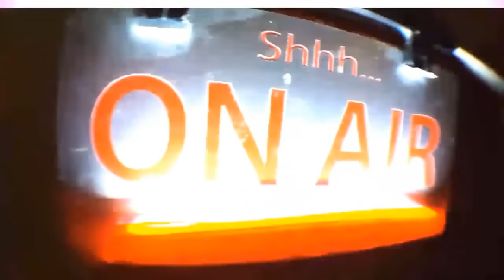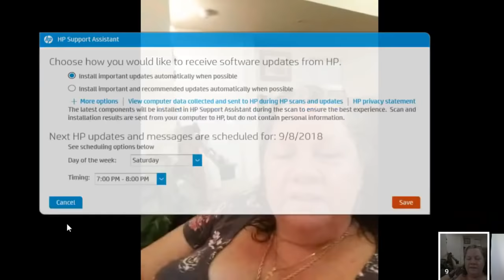Power of 8 at 8 - Chakra clearing for community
Power of 8 at 8 pm est Saturday night. That's 1 am GMT/UTC.

We're discussing The Power of Eight Book by Lynne McTaggart.

Etherium
0x3275c0bf759ebffd9608c9ee18f1b93c3be71746